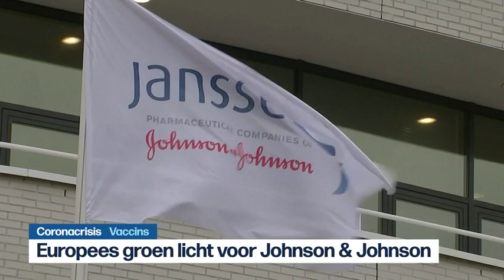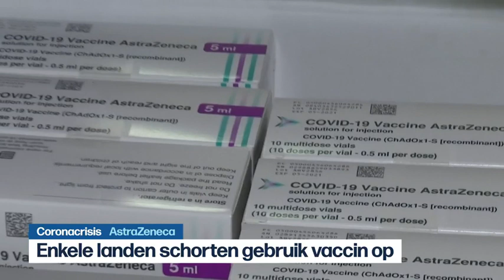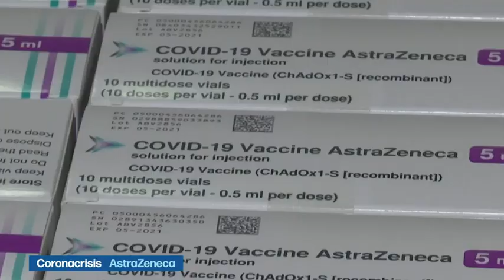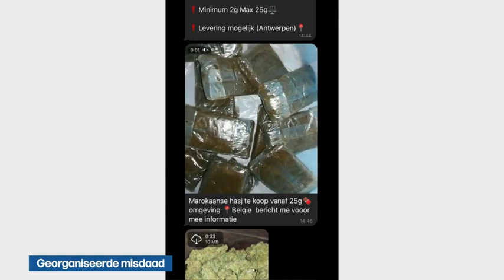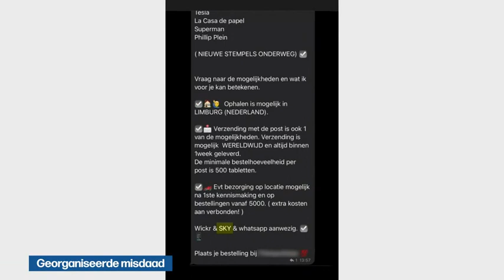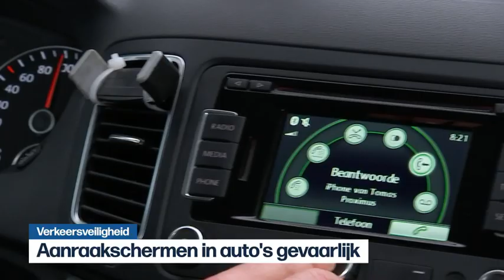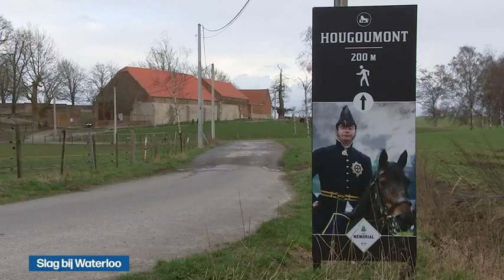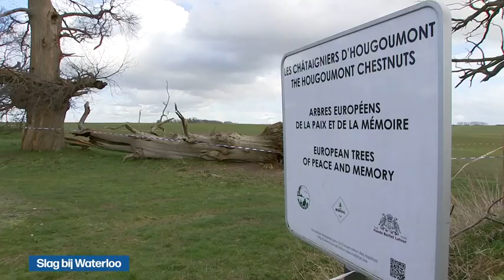VRT | Het journaal - donderdag 11 maart 2021 om 22:05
Het journaal laat van donderdag 11 maart 2021.